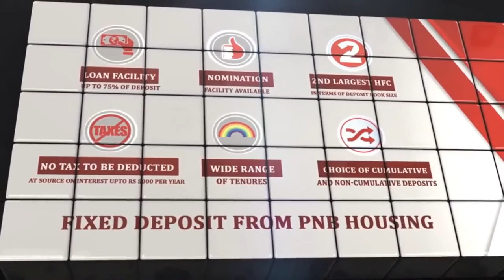Renowned Pianist - Vocalist Sourendro - Soumyojit with Yatindra Mishra.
'Ummeed Ki Kiran' presents 'Bombay Meri Jaan' : Renowned Pianist - Vocalist Sourendro - Soumyojit in conversation with Yatindra Mishra.